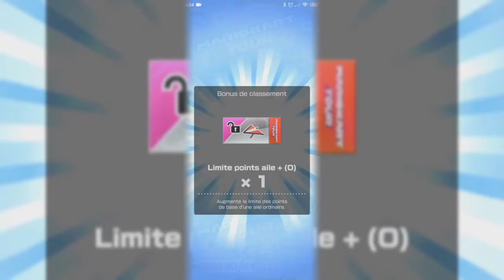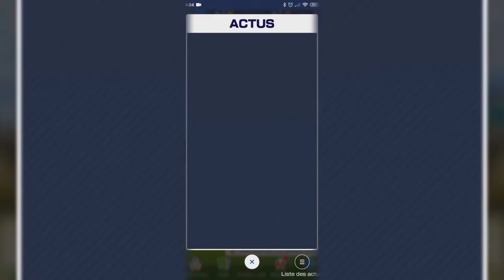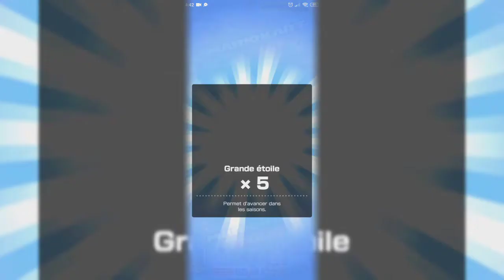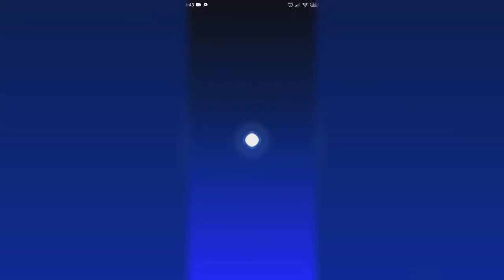Mario Kart Tour La 2e partie de la saison de Berlin commence